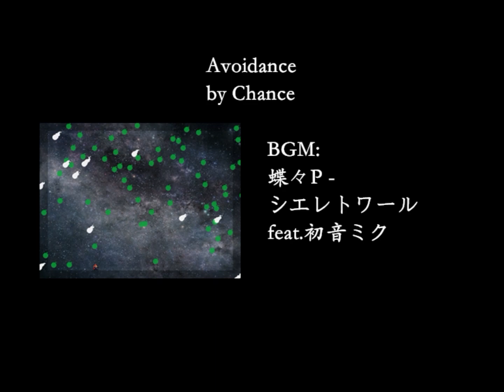I wanna be the effluence Clear［シエレトワール］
Effluence=Ef+Lucien+Chance